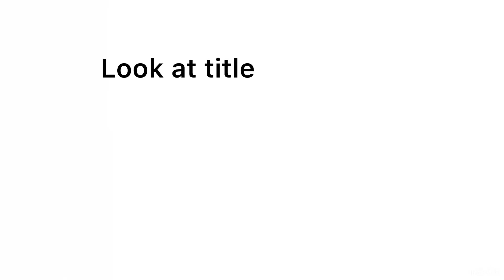This video is boring